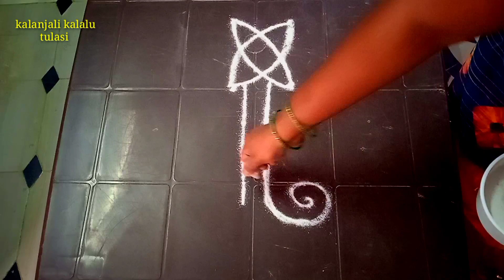శ్రావణమాసంలో వేసుకునే ముగ్గు బోర్డర్ || Border rangoli for Sravanamasam